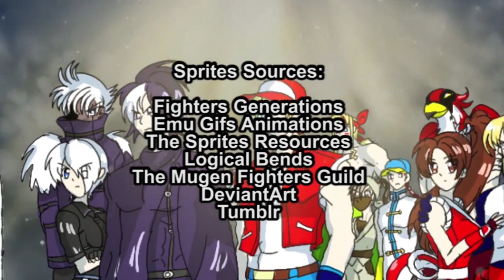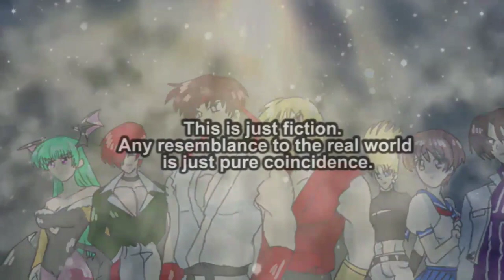Capcom vs SNK Salvation Episode 32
CAST
RurouniStarchild - Kyo, Ryu, Nameless
Iorigaara - Urien, Alex
Foxternal - Ibuki
XRebirthofRosaX - Chun-li
FlairsfromHell - Kolin

0:00 - Begining
2:14  - Kyo/Ryu vs Urien
4:52 - waking up
5:34 - Kolin
8:37 - Battle continues
10:14 - new power
15:39 - Look who is back
16:29 - ending